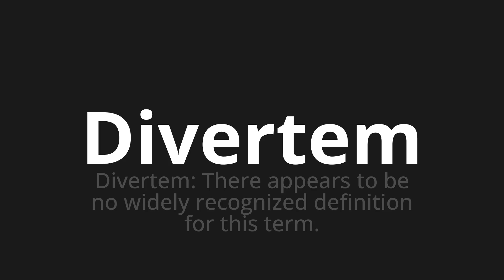How to pronounce Divertem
Master the Pronunciation of 'Divertem Which Means have fun' - which means : Have fun: There appears to be on widiely recognized definition for this term. 📝 with @PortuguesePronunciation 🎓🗣️ - [Your Guide to Portuguese]

Learn to pronounce 'Divertem' perfectly in Portuguese with our easy and engaging tutorial by @PortuguesePronunciation! 📖📽️ In this comprehensive video, we provide you with native speaker examples 🗣️👂 and phonetic breakdowns 🎵 to ensure you get the pronunciation just right.

How to say Entertain in Portuguese